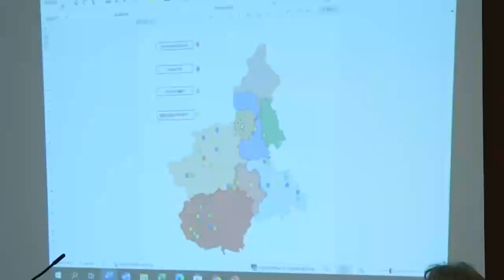Nasce il Comitato della Bassa Ossola contro il progetto dell'impianto per trattare rifiuti a Cuzzago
L’appuntamento è fissato per le 20.30 di martedì 11 aprile presso i locali dell’ex Latteria a Cuzzago. Si tratta dell’assemblea pubblica convocata dal neonato Comitato Bassa Ossola per dire no al progetto dell’impianto per il trattamento dei rifiuti promosso dal Consorzio Rifiuti Vco.Il progetto interessa da vicino diverse famiglie. Si stima che i residenti coinvolti possano arrivare sino a 400.